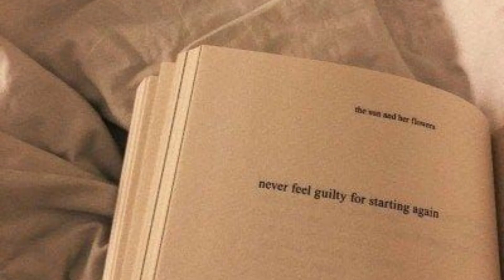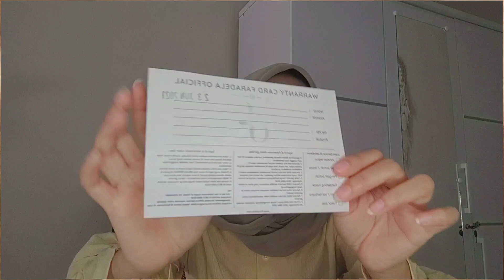SHOPEE HAUL SANDAL SCRUNCHIES & TALI KEKINIAN UNDER 80K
song
Lukrembo